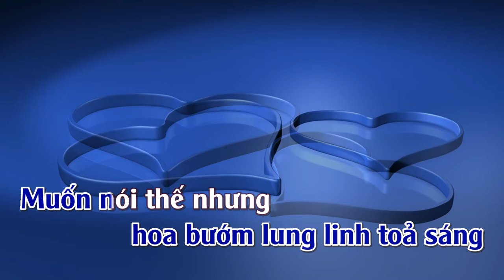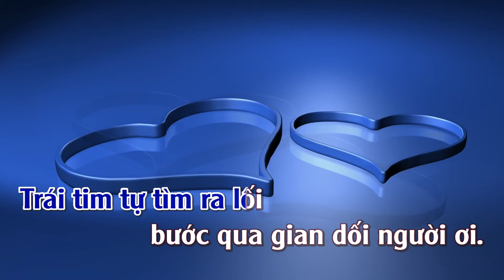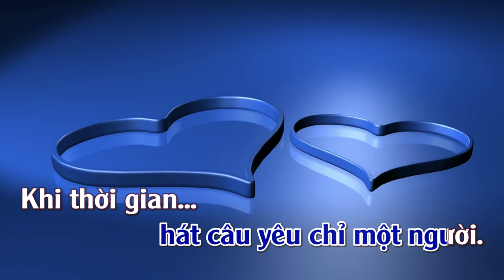Vị Ngọt Đôi Môi | Karaoke | Tone | Nam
Vị Ngọt Đôi Môi : Sáng Tác : Lê Hựu Hà